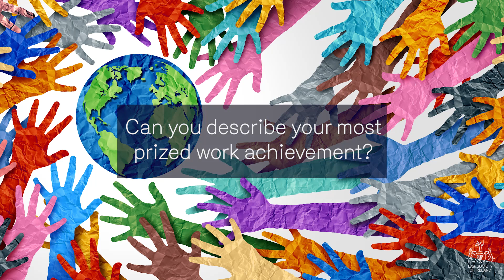Orla Crowe - Human Rights and Equality Committee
Orla Crowe, Member of the Human Rights and Equality Committee at the Law Society of Ireland answers some questions on her career in Human Rights Law.